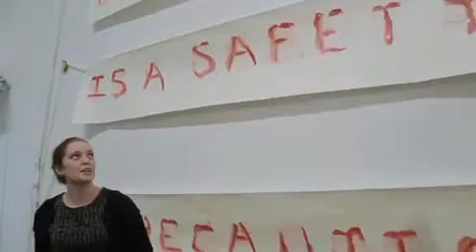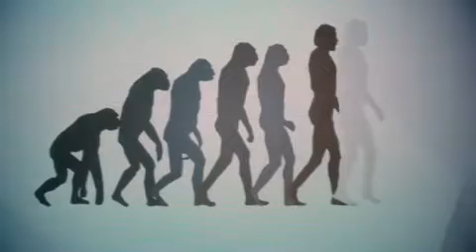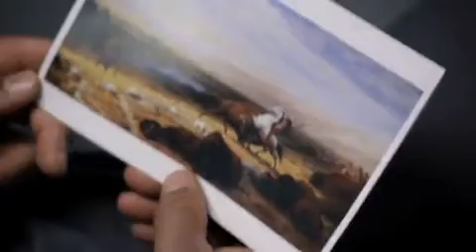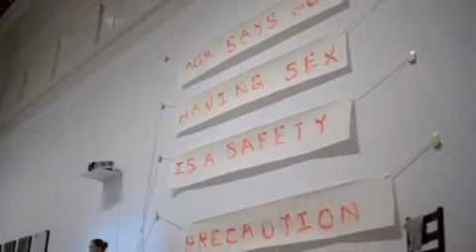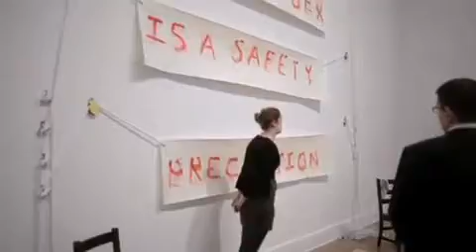Corcoran College of Art + Design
Focused on the idea of direct and intensely creative education, the Corcoran College of Art + Design is the only college of art and design in the museum- and college-rich environment of Washington, D.C. It is one of the only art schools in the country fully integrated with a world-class museum. The Corcoran's vibrant and active community includes more than 600 degree students pursuing a wide range of associate's, bachelor's, and master's degrees in the visual arts. Undergraduate studies culminate with an exhibition in the main galleries of the Corcoran's own renowned museum, the Corcoran Gallery of Art, while MA candidates may produce a symposium, publicly defend their theses in our Atrium, or exhibit in the galleries.

 The College belongs to the Consortium of Universities of the Washington Metropolitan Area and the Association of Independent Colleges of Art and Design; these affiliations extend our classrooms, allowing students access to coursework at other Colleges and Universities in Washington and beyond. The Corcoran's career office provides support, development, and guidance, helping students secure internships and jobs at National Geographic, American Red Cross, the Smithsonian Institution, National Public Radio, and The Washington Post, just to name a few.

 The Corcoran's Visiting Artist Series, in conjunction with our exciting roster of public programs open to all students, brings contemporary artists, designers, scholars, writers, and musicians to the Museum's stages, podiums and galleries virtually each night of the week.

 The Corcoran is known for our international programs, including culturally diverse, intensive study-away opportunities in Mexico, Scotland, India, Israel, El Salvador, and more. We host a vibrant Artist in Residence program, with international faculty teaching and mentoring our students. The College also offers part-time credit and non-credit classes for teens and adults through its Continuing Education department and offers an innovative Study Away at the Corcoran opportunity for visiting college students during the summer. Classrooms and studio spaces are located alongside museum exhibitions in the Corcoran Gallery of Art and amid the galleries and design showrooms surrounding our historic Georgetown campus.

corcoran.edu